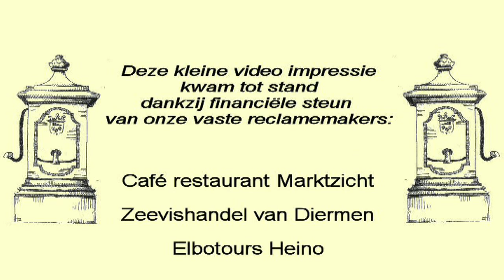Mini triathlon Heino - Deel 1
Het 40-jarig bestaan van zwembad De Tippe in Heino heeft geleid tot een unieke samenwerking en een leuk, nieuw evenement in ons dorp. Zwemvereniging Hera'11, Fietstoerclub Heikera en Runningclub Lierderholthuis hebben de handen ineen geslagen en zo ontstond een minitriathlon. Hierin hebben ze advies gekregen van Triathlonvereniging Triade en financieel werd het evenement ondersteund door Seine Wonen.

Vanaf 9:00 uur kan er gestart worden. Voor deelnemers vanaf 16 jaar gaat het om 1/8 triathlon, 500 meter zwemmen, 20 km fietsen en 5 km lopen. Deelnemers vanaf 12 tot en met 15 jaar konden  1/16 triathlon doen, 250 meter zwemmen, 10 km fietsen en 2,5 km lopen. Er kon in teams als estafette gestart worden waarbij 1 deelnemer zwemt, 1 deelnemer fietst en 1 deelnemer loopt. Voorop staat het plezier en niet de tijd van binnenkomst. Wel is er voor iedere deelnemer was er een aandenken beschikbaar.